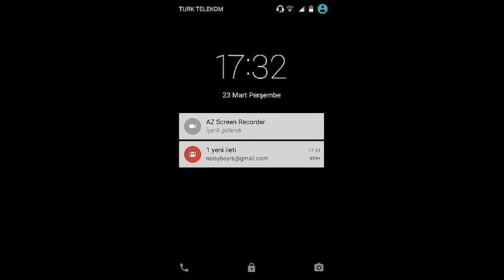MINECRAFT CUBE SURVIVAL Bölüm 1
Minecraft ta hayatta kalma mucadelemde bana ortak olursanız sevinirim